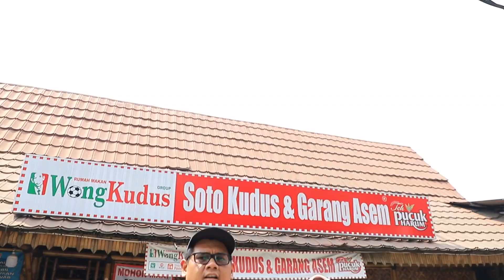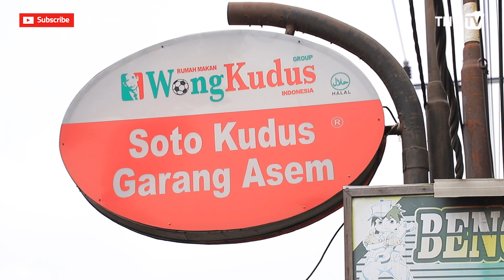Papi Mami Dut EPS 58 Wong Kudus Cabang Neglasari [TangerangTV]